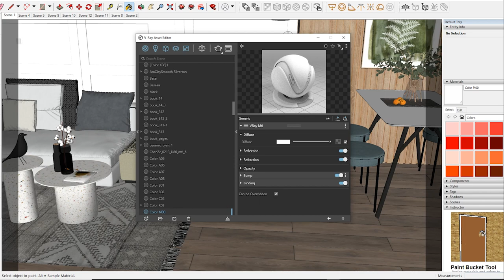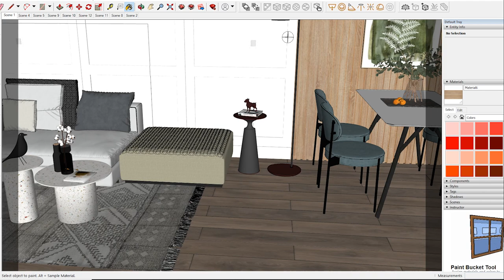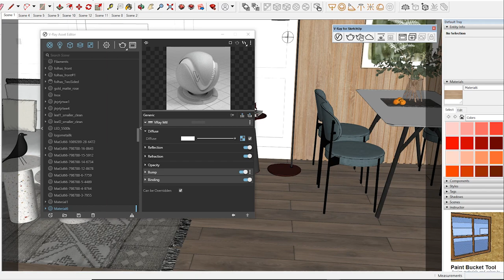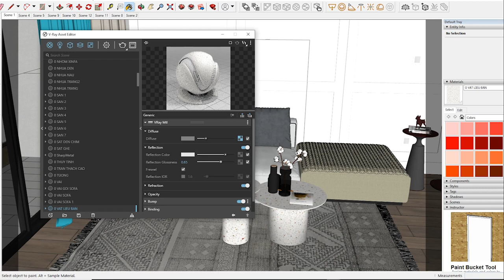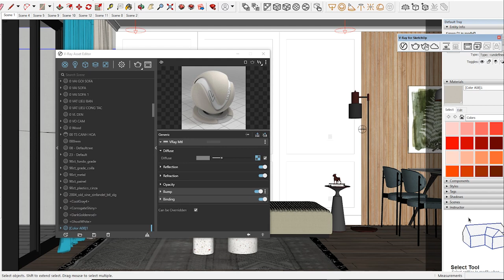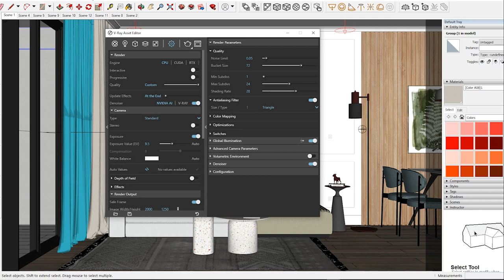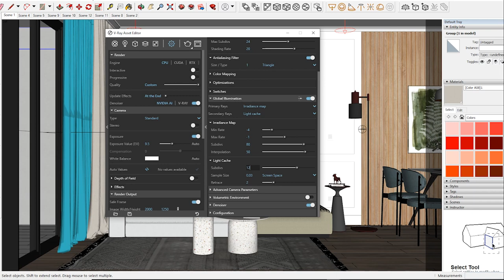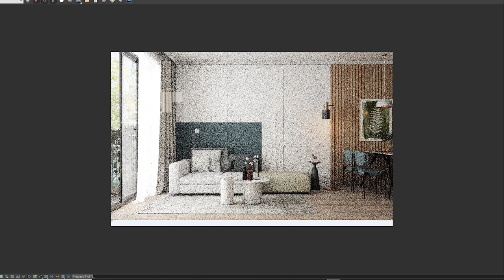Sketchup Vray Next interior lighting Rendering, How to add Material and Light in day Scene #44